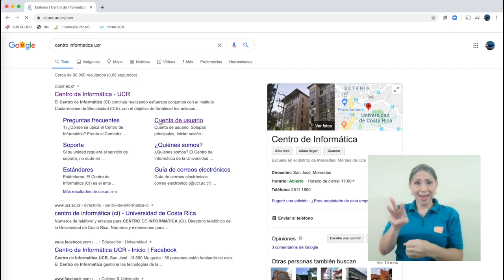Uso del correo institucional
Los cursos en la UCR se están impartiendo de manera virtual y el correo institucional le permite a los y las estudiantes recibir las noticias más importantes de la universidad.

Vicerrectoría de Vida Estudiantil